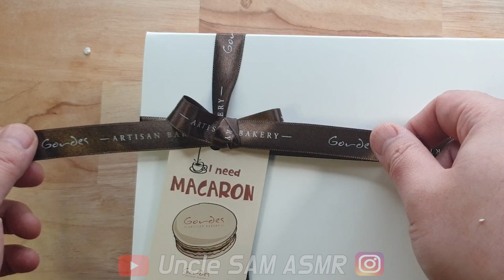뚱카롱? 노노!! 왕카롱!! 먹방 이팅사운드 ASMR KING MACARON MUKBANG EATING SOUNDS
🎉ASMR "KING MACARON" MUKBANG EATING SOUNDS🎉
오늘은 따뜻한 커피와 왕카롱을 먹어봤어요 :)

더 좋은 영상으로 보답하겠습니다. 감사합니다 :)

00:00 ~02:25 PREPARE  준비
02:26    Greeting    인사
02:54    First bite  첫입